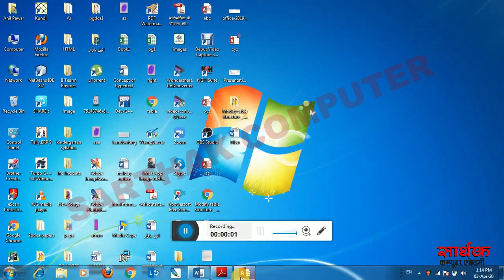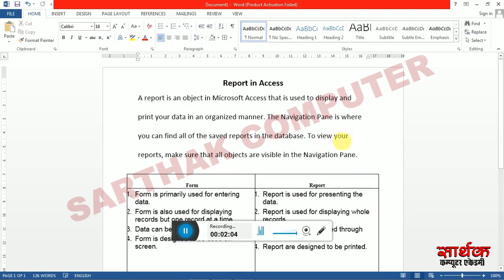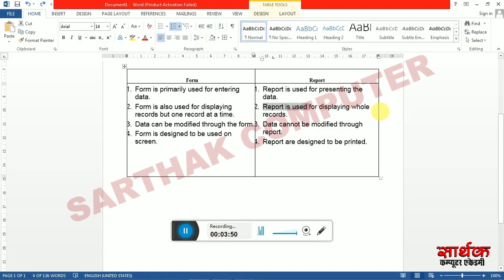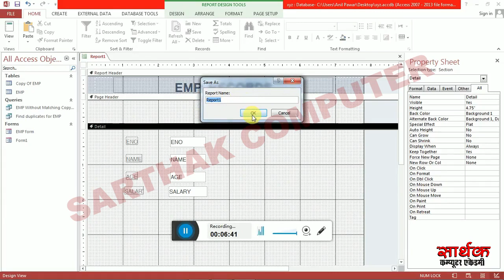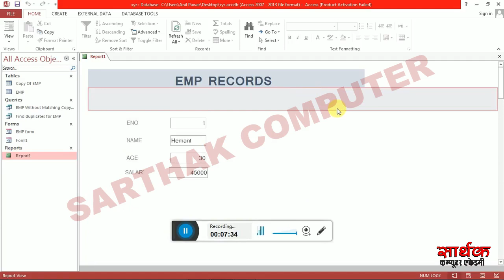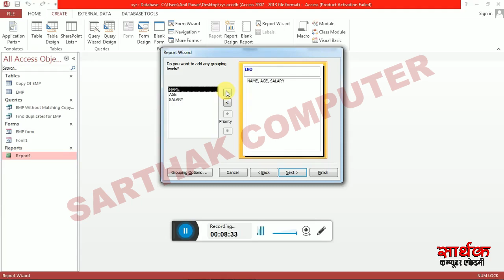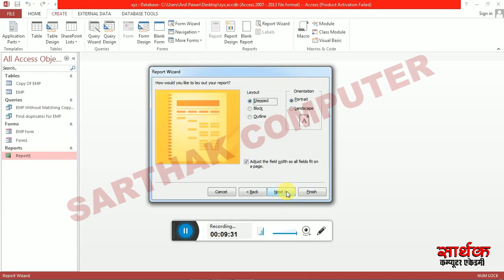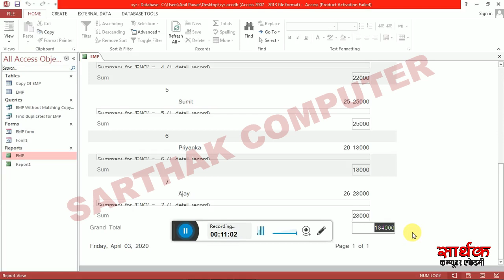Creating Report in MS Access | Report Wizard | Report Design | Access: Creating Reports | DCA PGDCA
About This Video:
दोस्तों इस विडियो में हमने youtube channel के लिए शानदार विडियो बनाये हैं विडियो को अंत तक देखे बहुत सारगर्भित जानकारी आपको मिलेगी वीडयो का विस्तृत विवरण निम्न प्रकार हैं
Topic Covered in This Video:
1. Creating Report in MS Access
2. Report Wizard
3. Report Design
4. Access Creating Reports

Video Links:
How to Set Data type & Field Properties in MS Access | Data type in ms access | Field Properties
How to Create Table, Add Record, Save, Delete and Search Information in MS Access | Data Entry
How to create relationship between two tables in ms access in hindi | Define relationships
Creating a one to many relationship in Access | Microsoft Access Relationship Types
Creating a one to many relationship in a Access 2013 | How to create relationships in Access
MS Access Relationship Between Tables | Types Of Relationship in MS Access | DCA PGDCA
Ms Access Difference between Queries And Filter | Sort and Filter Data in Query | Filter and query
FIND DUPLICATE AND UNMATCHED RECORD WITH QUERY | Unmatched Query in Access | FIND UNMATCHED RECORD
MS Access-how to use sorting and filtering in ms access | Access: Sorting and Filtering Records